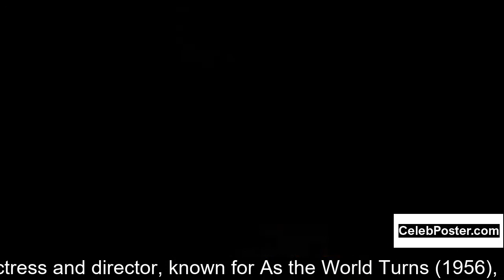Tamara Tunie biography